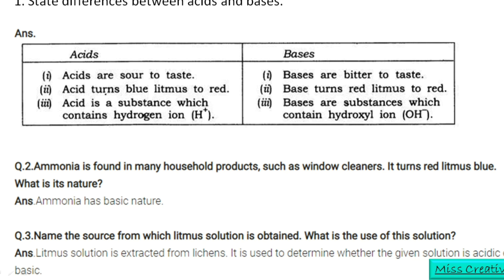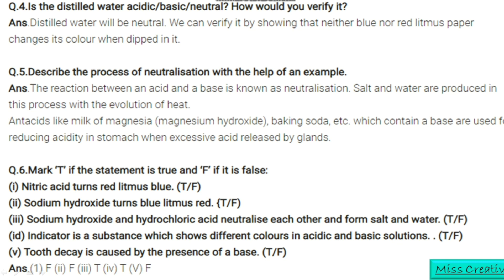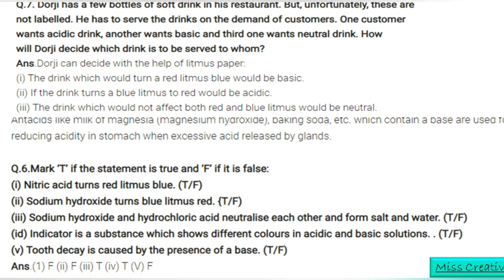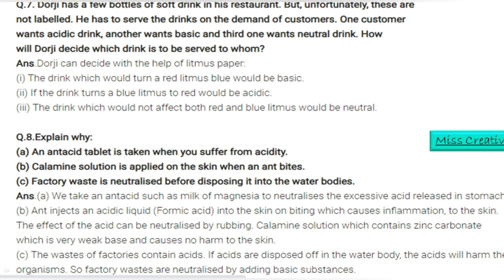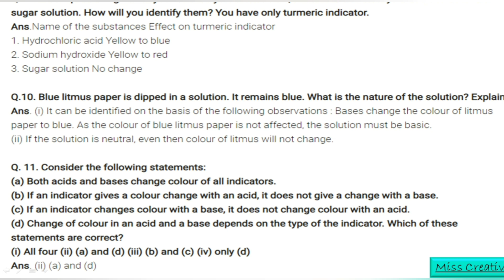Class 7th Science/ Lesson 5 : Acid, Bases and Salts(NCERT) (All question answers/ Full Explanation)🤞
This video is about:

Class : 7th
Subject : Science
Lesson : 5
Chapter name : Acids, Bases And Salts

This video contains solution/ answers to all the questions given in back exercise of book with simple and easy explanation.